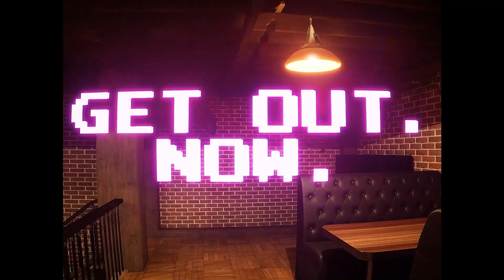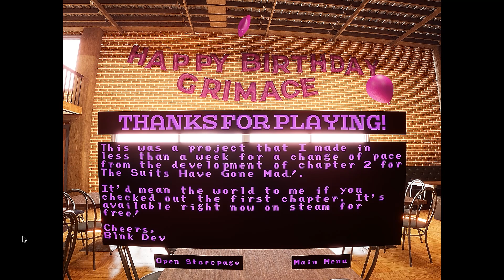GRIMACE'S BIRTHDAY | horror gameplay walkthrough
I played a horror game called 'Grimace's Birthday'.

Recently, McDonald's Grimace Shake has been used as a popular meme on Tiktok and Youtube.
Other than that, it was made with various horror games, and I played one of them, Grimace's Birthday.

The story begins when you are invited to Grimace's birthday party and drink a 'Grimace Shake'.

+ I dubbed my voice again this time (the voice I recorded last time is used appropriately)